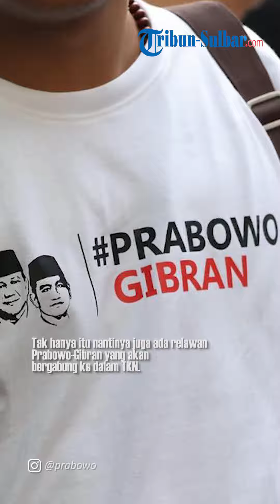Masih Ada Sejumlah Nama yang Masuk, Formasi TKN Prabowo Gibran Bakal Diumumkan Pekan Depan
TRIBUNNEWS.COM, JAKARTA - Ketua Harian Partai Gerindra Sufmi Dasco Ahmad meluruskan pernyataan calon wakil presiden (cawapres) Gibran Rakabuming Raka yang menyatakan formasi TKN Prabowo-Gibran akan diumumkan pada Kamis (2/11/2023) hari ini.

Menurutnya, pengumuman TKN Prabowo-Gibran  belum diumumkan hari ini.

Namun baru akan diputuskan pada Kamis pekan depan.

Dijelaskan Dasco, nama TKN Prabowo-Gibran masih belum bisa diumumkan karena masih ada sejumlah nama yang masih dikonsolidasikan.

Lebih lanjut, Dasco menambahkan nantinya sosok TKN Prabowo-Gibran akan diisi oleh sejumlah nama dari internal parpol koalisi.

Tak hanya itu nantinya juga ada relawan Prabowo-Gibran yang akan bergabung ke dalam TKN.